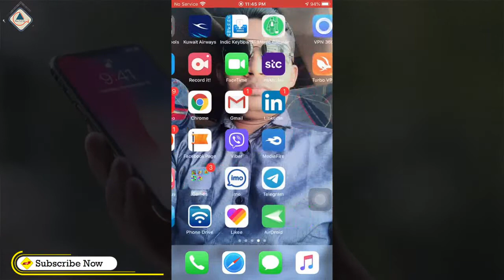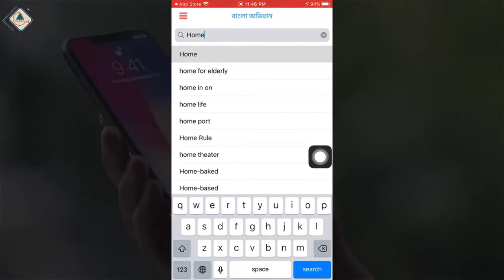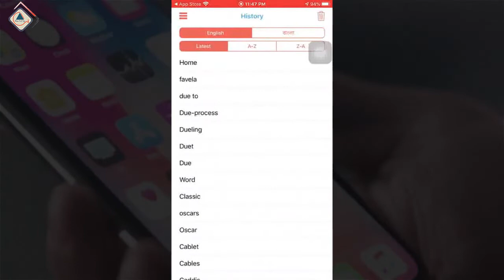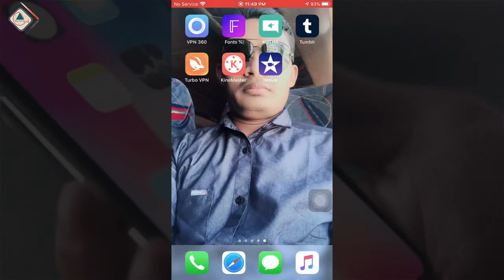Best Bangla Dictionary for iPhone in Bangla | Ahsan Tech Tips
In this video, I will show you best English to Bangla dictionary for iPhone in Bangla.

১। উন্নতমানের ভিডিও (ফুল এইচডি)।
২। বিশুদ্ধ বাংলা ভাষার ব্যবহার।
৩। ভিডিও বিষয়বস্তু সম্পর্কে পর্যাপ্ত ব্যাখ্যা।
৪। ভূল কোন তথ্য উপস্হাপন করা হয় না।
৫। ভিউআর এবং সাবস্কাইবারদের ভালোবাসা এবং তাদের চাহিদার প্রেক্ষিতে ভিডিও তৈরি।
৬। টেক এ টু জেড।

১। পিসি টিপস এ্যান্ড টিকস।
২। অফিস অটোমেশন।
৩। আইফোন এবং এ্যানড্রয়েড টিপস।
৪। সফটওয়্যার প্যাকেজ।